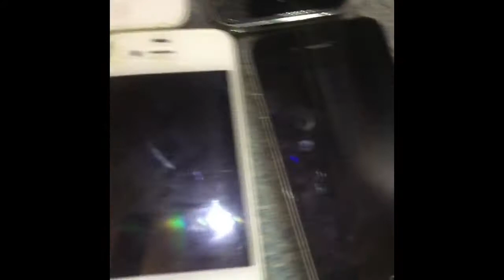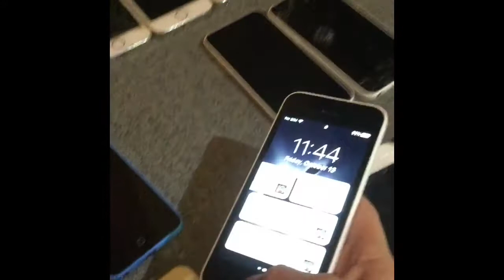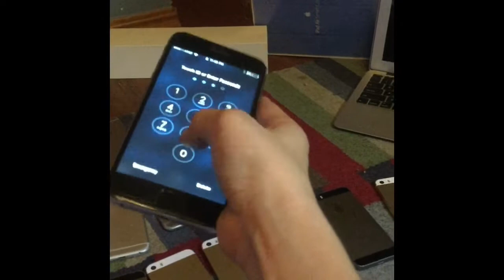My Full iPhone Collection 👍😃😂✌️